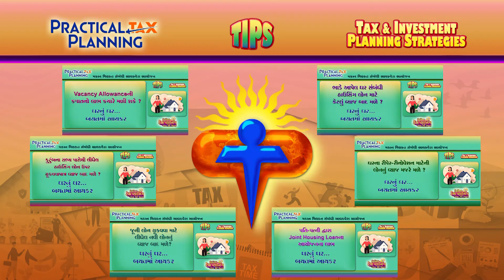SEC 80C DEDUCTION FOR HOUSING LOAN REPAYMENT- Tax Planning for House Property - TIPS BY MUKESH PATEL